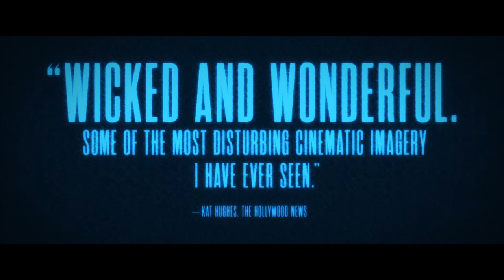COME TRUE trailer (2020) | PLANET DARK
IMDb

Středoškolačka Sarah padla na úplné dno. Nejenom, že utekla z domova a nemá se na koho spolehnout, ke všemu má problémy se spaním. Vyčerpaná zrůdnými sny, rozhodne se nastoupit do univerzitního programu zkoumající spánek, který je příslibem pomoci i rychlého výdělku. S postupujícími testy se ale její sny jenom zhoršují a Sarah si brzo uvědomí, že v temnotě nevědomky probudila něco hrůzného.